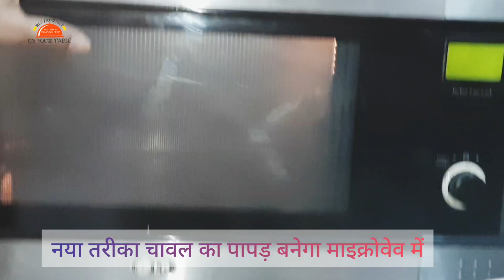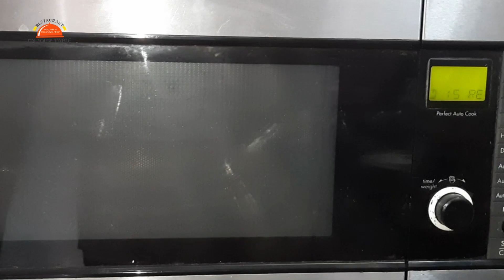Chawal ke Papad । अब बनाईए चावल के पापड़ माइक्रोवेव में । HoliRecipes । Rice papad in microwave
Chawal ke Papad । अब बनाईए चावल के पापड़ माइक्रोवेव में । Holi Recipes । Rice papad in microwave

Chawal ke Papad । छोड़िए धूप की चिंता बनाइए चावल के  क्रिस्प पापड़ बिना धूप । How to make Rice Papad

learn how to make steamed rice papad with 2 ingredient chawal ke papad is an authentic Indian recipe.

how to make papad in Hindi
how to make rice papad in Hindi
how to make chawal papad
how to make chawal papad without sunlight
बिना चावल के चावल के पापड़ कैसे बनाएं
चावल पापड़

chawal ke papad ghar par kaise banaye
This recipe made by restaurant on Your table by Swati

Restaurant on your table by Swati